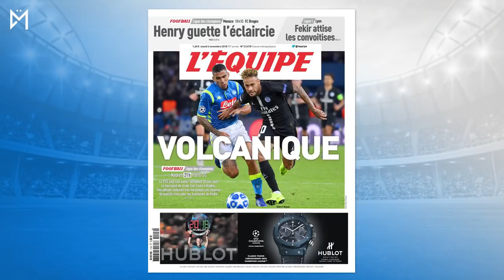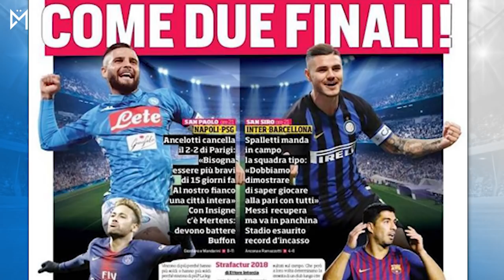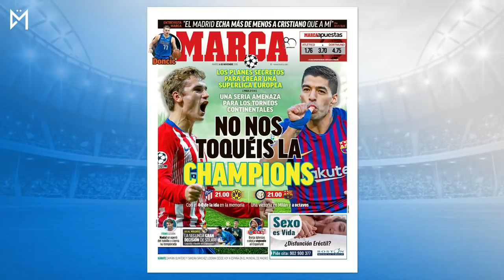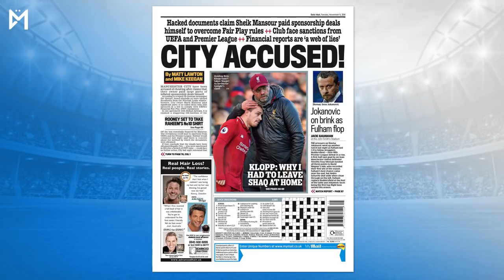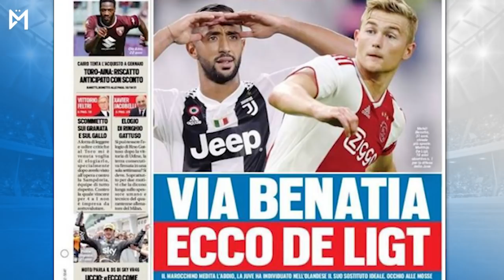OM : Benatia, la bonne affaire du mercato d'hiver ?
Medhi Benatia pourrait quitter la Juventus cet hiver. Une bonne nouvelle pour l'OM ? Ce soir, le PSG joue son avenir en Ligue des champions du côté de Naples, tandis que Messi est dans le groupe du Barça qui affronte l'Inter Milan.

Musique